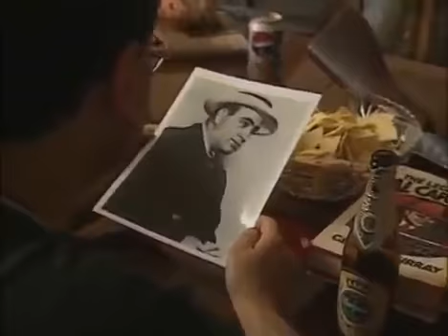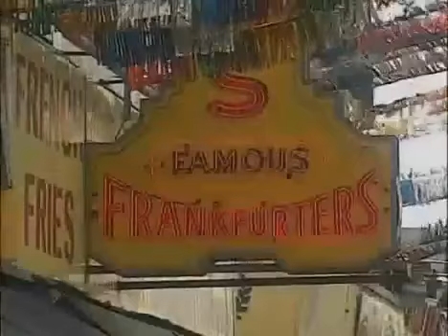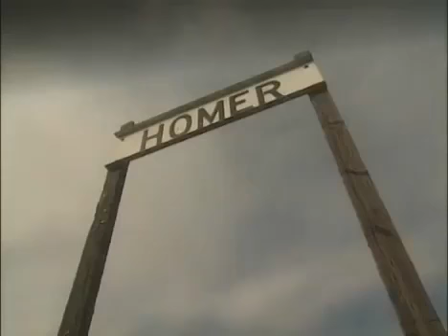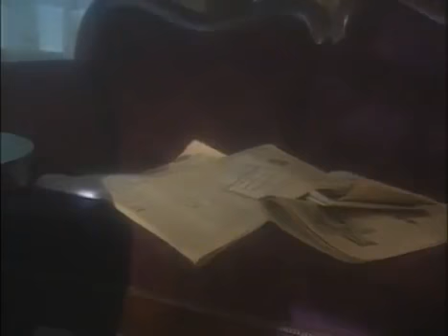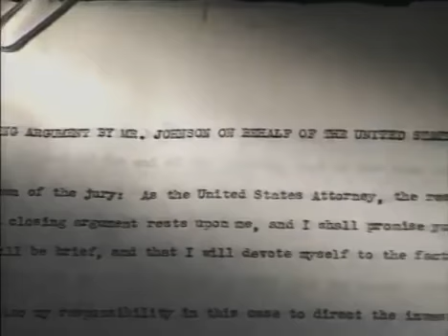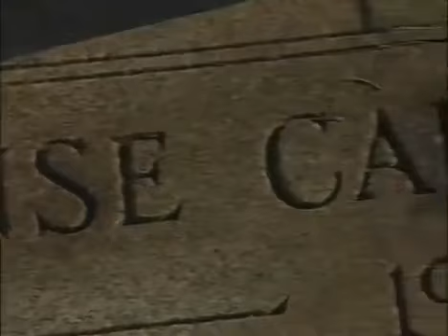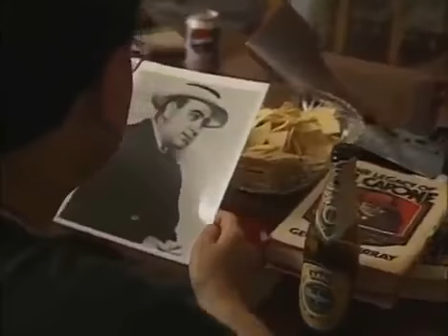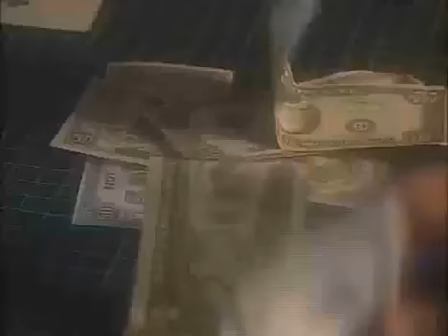Al Capone The Untouchable Legend Full Program American History Channel